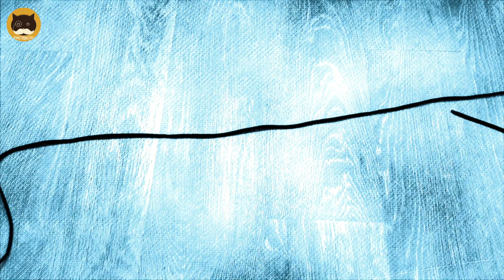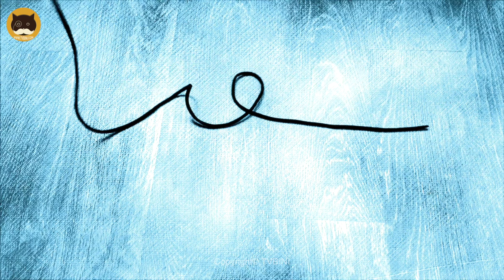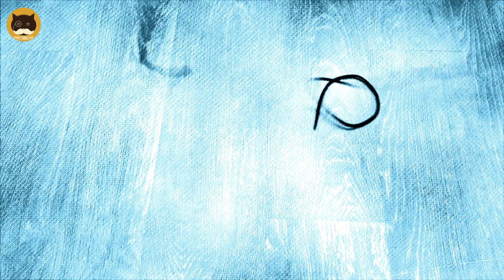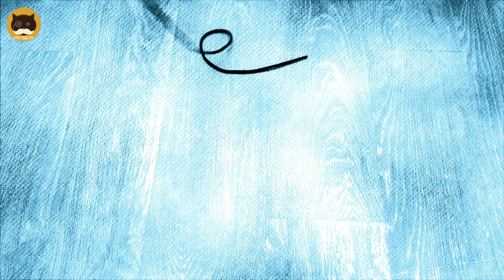CAT GAMES - Paracord String. Video for Cats to Watch | CAT TV | 1 Hour.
Here’s another catching strings video, this time it’s paracord instead of yarn. It moves a little different so I’m hoping this is another fun one! Share your cat's reaction to this video and tag